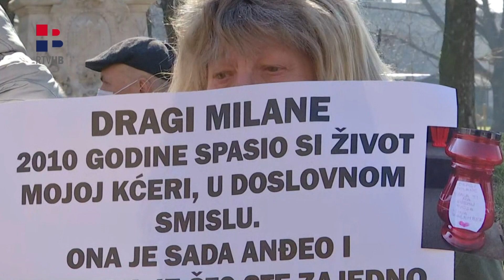RTV HB | Milan Bandić pokopan na Mirogoju